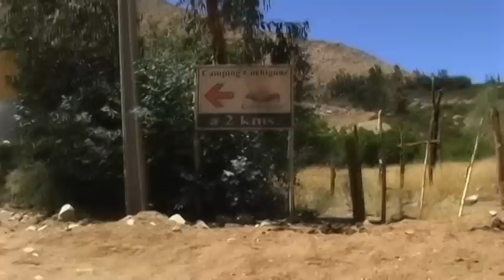Valle de Elqui "Camino a Cochiguaz"